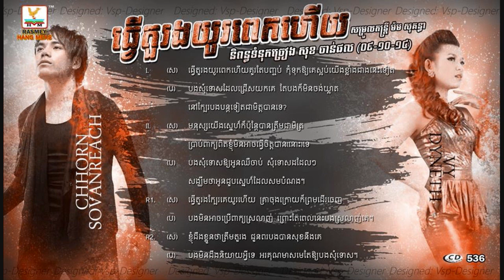Tver Tour Rong Yu Pek Hery by Reach ft Dineth RHM CD Vol 535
ធ្វើតួរងយូរពេកហើយ
ច្រៀងដោយ៖ ឆន សុវណ្ណរាជ និង  វី ឌីណេត

ស្វាគមន៍ប្រិយមិត្តYoutube

យើងខ្ញុំរីករាយនឹងផ្តល់ជូននូវវីដេអូកំសាន្តអនឡាញជាមួយនឹងបទចម្រៀងថ្មីពេញនិយមមកពីគ្រប់ផលិតកម្មក្នុងប្រទេស​ រួមបញ្ចូលជាមួយនឹងសំនៀងដើមដ៏រំជួលអារម្មណ៍។
រីករាយកំសាន្តទាំងអស់គ្នា